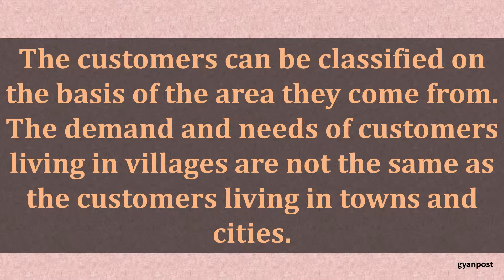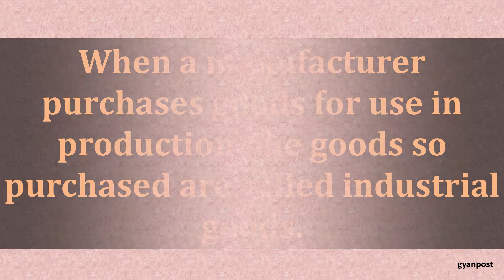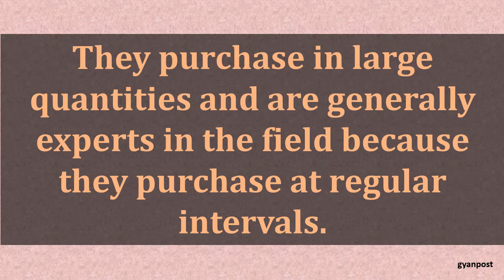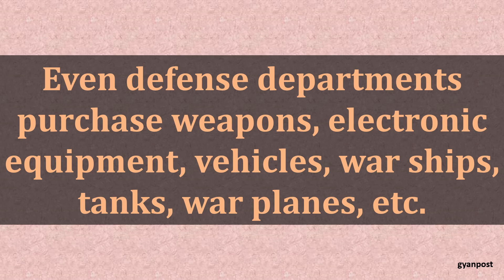CLASSIFICATION OF CUSTOMERS